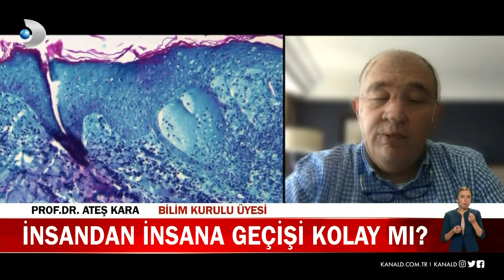Türkiye'de ilk maymun çiçeği vakası tespit edildi! - Kanal D Ana Haber - Özel Klipler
Sağlık Bakanı Fahrettin Koca, Türkiye'de ilk maymun çiçeği vakasının görüldüğünü açıkladı. Uzmanlar özellikle erkeklerin dikkatli olması konusunda uyardı! Peki neler oluyor? Detaylarıyla Kanal D Haber'de!

Kanal D Haber, hafta içi her akşam Kanal D'de!